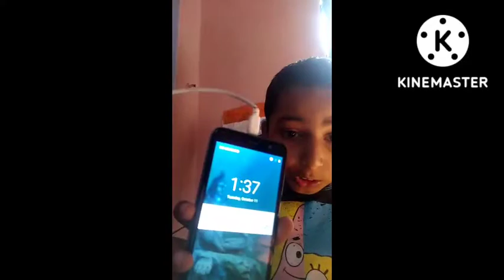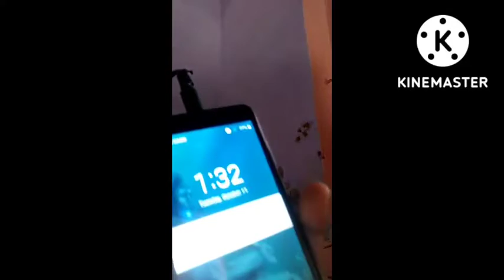new video of unboxing 🙏